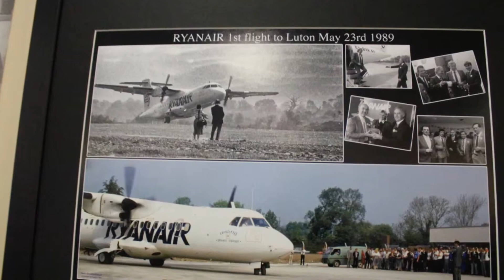Kerry Airport 5/7/14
A Nice, But Windy Day at Kerry.